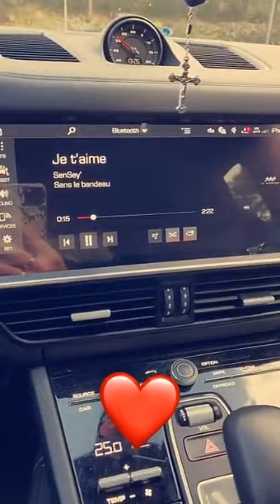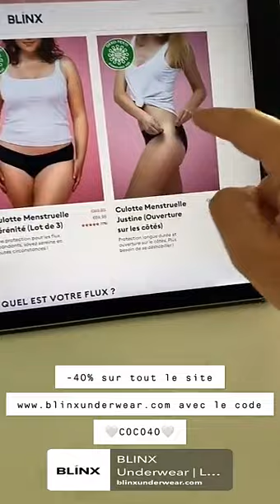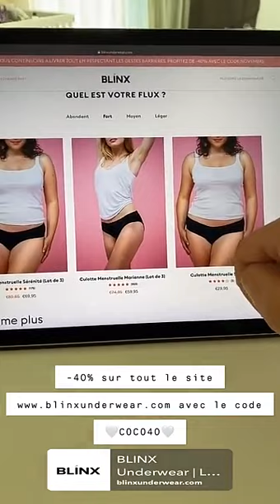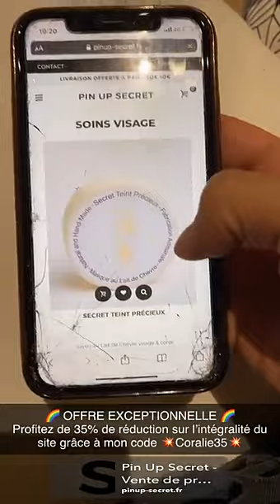CORALIE PORROVECCHIO - 09 Novembre 2020